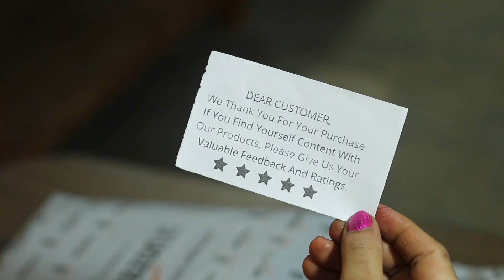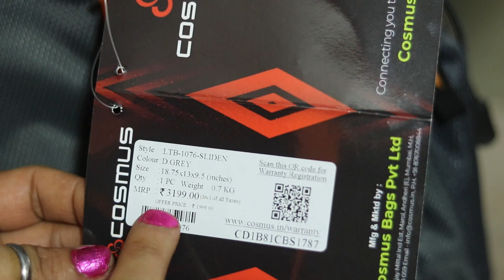Amazon से घरेलु सामान खरीदना महंगा पड़ा?/ Products we bought this month